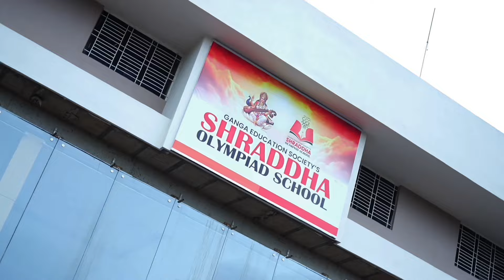announced the young leaders for School House Captain, Pilot & School Captain